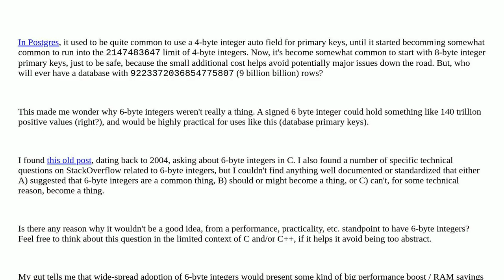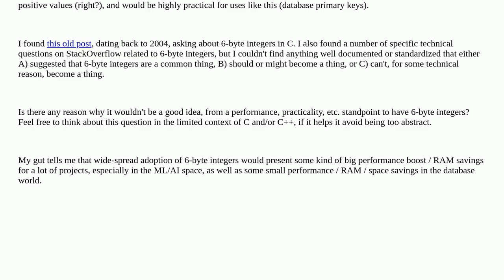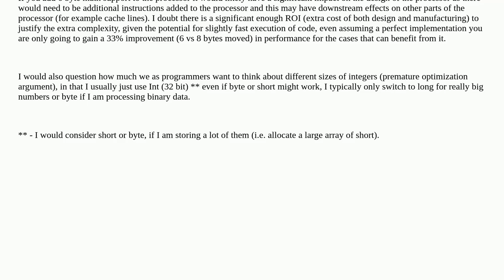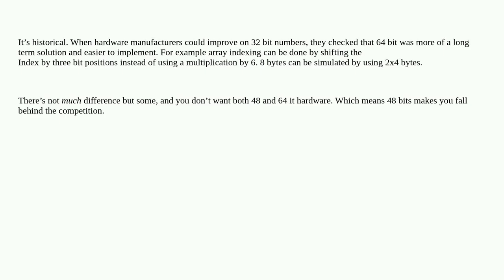Softwareengineering: Why is there (practically) no 6-byte integer in common usage?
Why is there (practically) no 6-byte integer in common usage?

A special thanks goes out to the community

  c database postgres math numbers